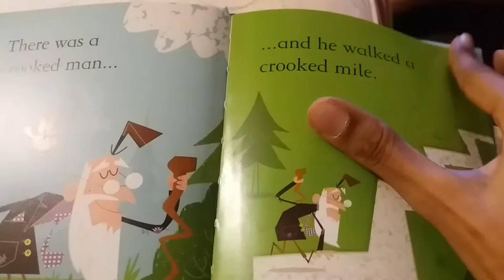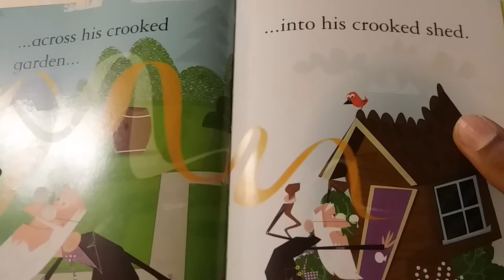There was a Crooked Man